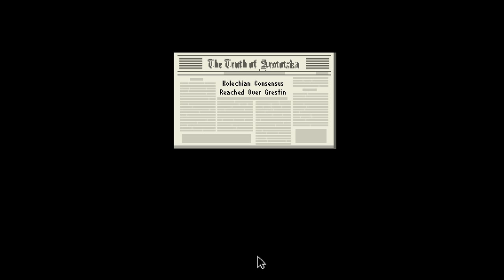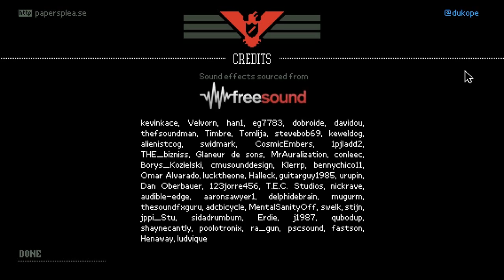Let's Interrogate! Papers, Please (Finale) - The Ultimate Decision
Go buy this game and play it before watching this, ktnxs.

Your job as immigration inspector is to control the flow of people entering the Arstotzkan side of Grestin from Kolechia. Among the throngs of immigrants and visitors looking for work are hidden smugglers, spies, and terrorists. Using only the documents provided by travelers and the Ministry of Admission's primitive inspect, search, and fingerprint systems you must decide who can enter Arstotzka and who will be turned away or arrested.